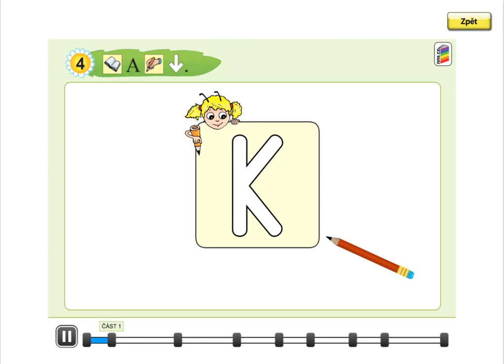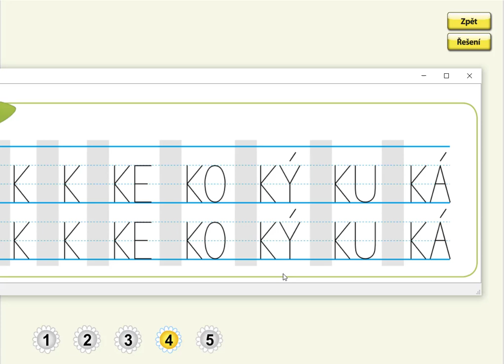Písmeno K (psaní velkého tiskací K a slabik), SLABIKÁŘ 1, str. 34, cv.4